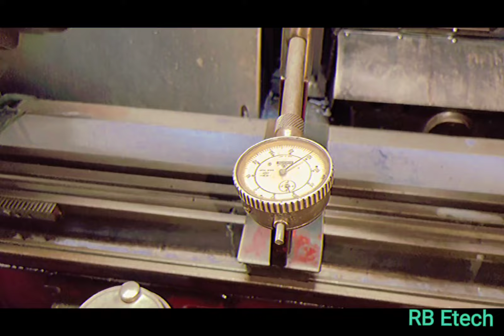GRINDING OF CRANKSHAFT, MACHINING OF CYL HEADS & REPLACEMENT OF CR BUSHES@MECHANICALTECHHINDI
In this video we will watch about GREAVES 4 CYLINDER DIESEL ENGINE'S CRANKSHAFT MACHINING AND GRINDING, CYLINDER HEADS REPAIRING AND MACHINING, REPLACEMENT OF CONNECTING ROD BUSHES AND BEARINGS AND MUCH MORE INFORMATION ABOUT ENGINE BEARINGS@machanicalsumanindia